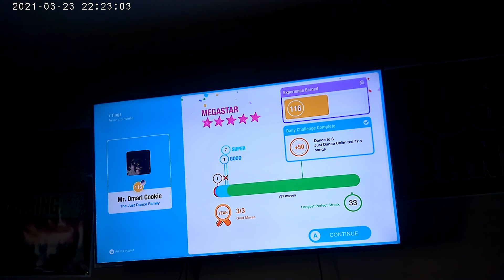7 Rings - Ariana Grande - Just Dance Unlimited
7 Rings - Ariana Gande - Just Dance Unlimited Follow : Mr. Omari Cookie